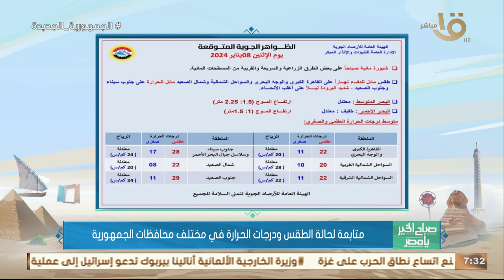متابعة لحالة الطقس ودرجات الحرارة في مختلف محافظات الجمهورية.. مع عضو المركز الإعلامي بهيئة الأرصاد